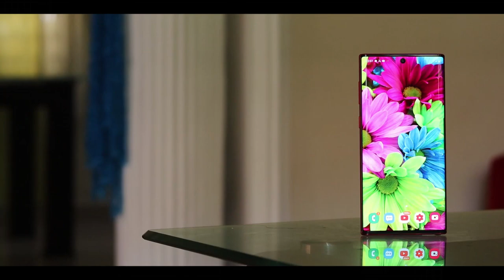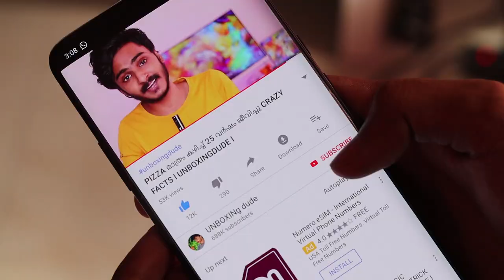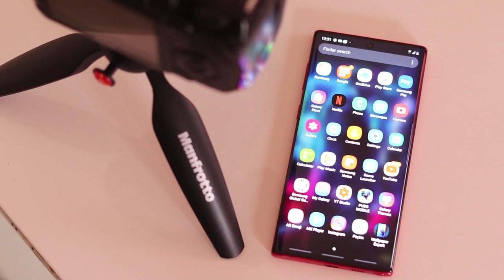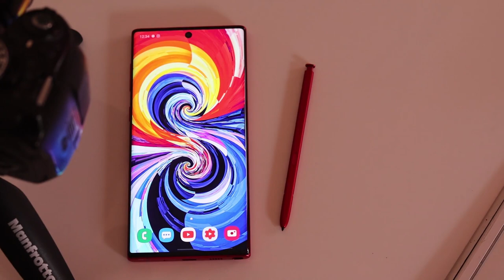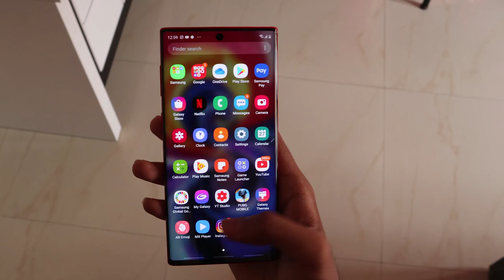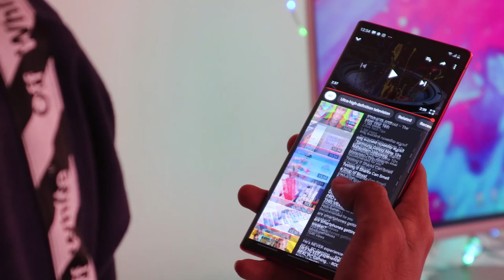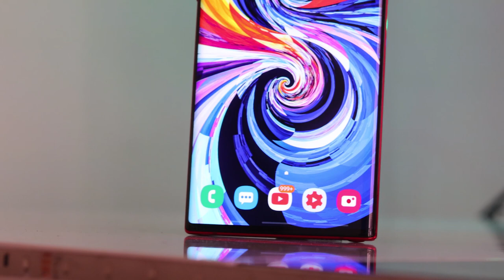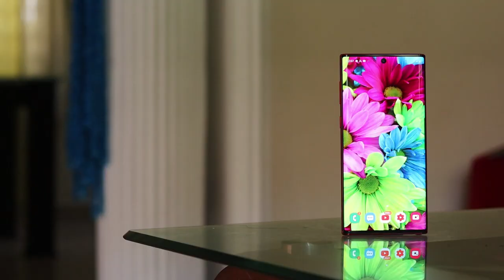SAMSUNG GALAXY NOTE 10 FULL REVIEW l ഇത് പൊളിയാണോ l UNBOXINGDUDE l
Introducing next-level power. With Galaxy Note10 and Note10+ we've designed a mobile experience thats like a computer, a gaming console, a movie-tech camera, and an intelligent pen, all in one device.note 10

In amazon note10

EXTERNAL HD=

2.1 TO 5.1 AUDIO